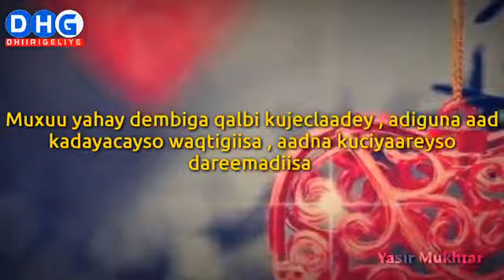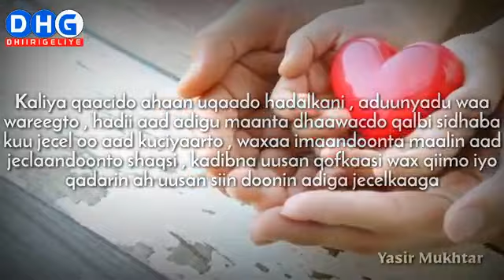MUXUU YAHAY DAMBIGA QALBI KUJECLAADEY | BY//YASIR